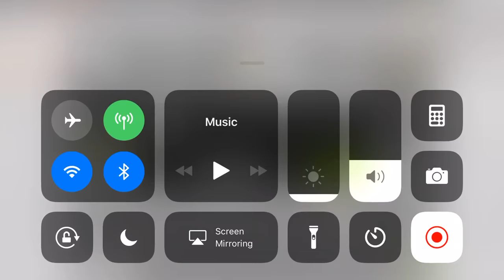BLWNLUX BURNOUT TORQUE BURNOUT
BLWNLUX BURNOUT